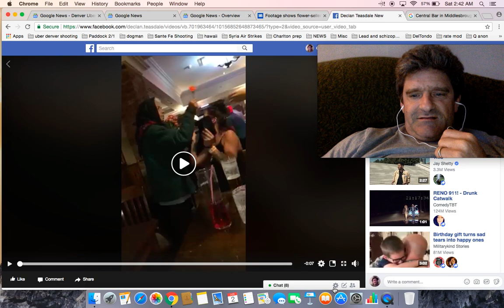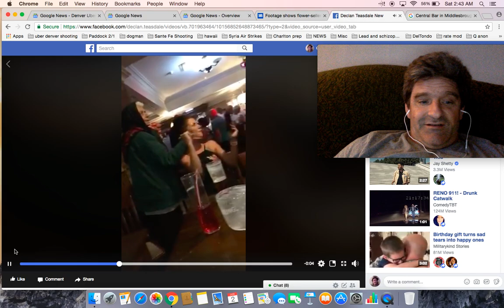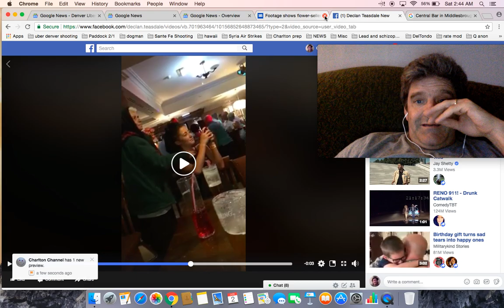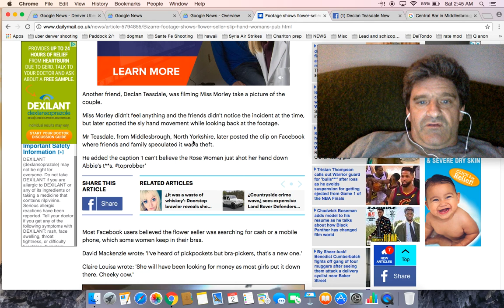Video shows flower seller slip her hand down woman's top in a pub while she's distracted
What was she looking for? Video shows flower-seller slip her hand down woman's top in a pub while she's distracted taking photos of friends